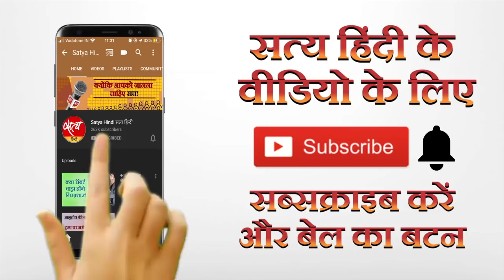सरकार से बोले किसान- ‘आप हमारा भला मत कीजिए’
आखिर किसानों की बात मानती क्यों नहीं है सरकार? बीजेपी के सहयोगी दलों को क्यों लगने लगा डर? यूपी में पत्रकार सुरक्षित कब? देखिए वरिष्ठ पत्रकार नीलू व्यास का ख़ास विश्लेषण।